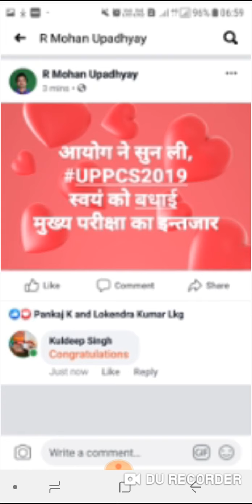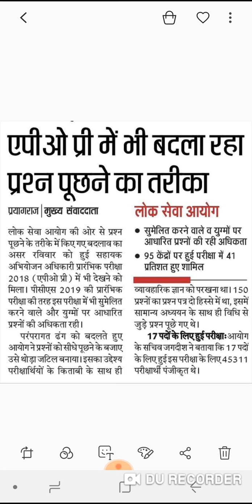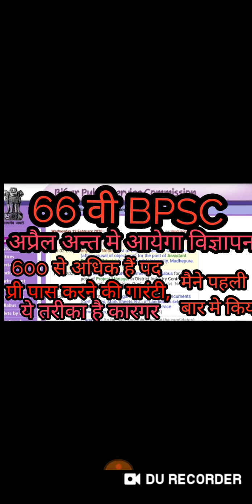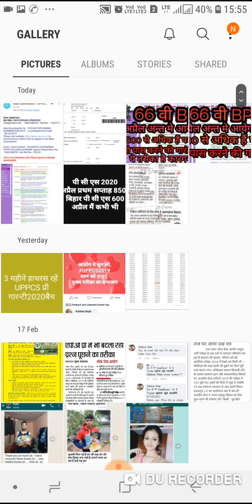नोटिफिकेशन BPSC 66| BPSC 66 NOTIFICATION | BPSC 2020| BPSC 66 ADVERTISEMENT | BPSC LATEST NEWS | BPS